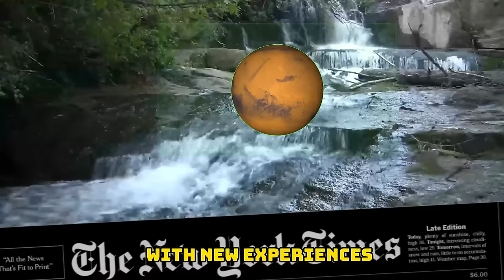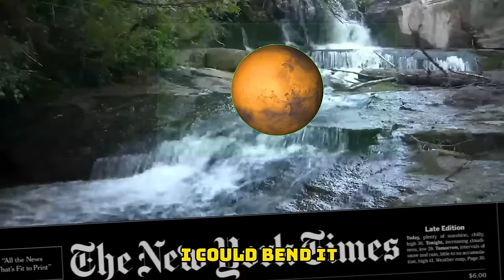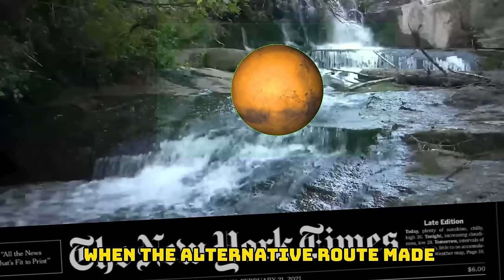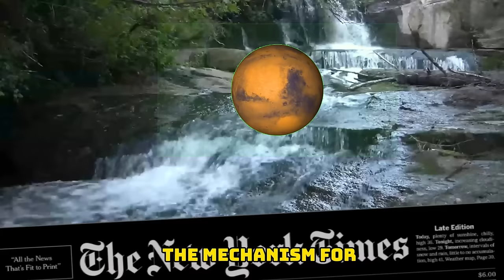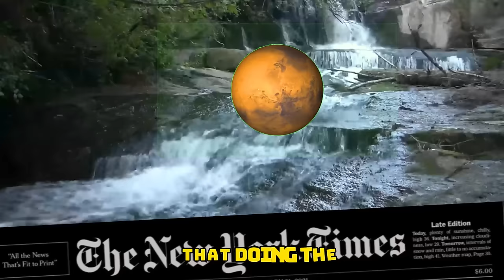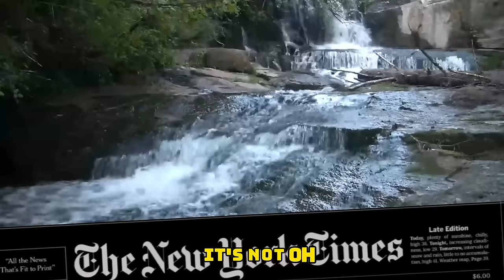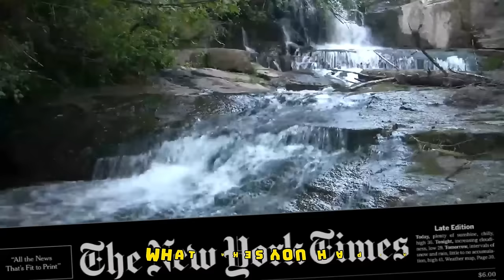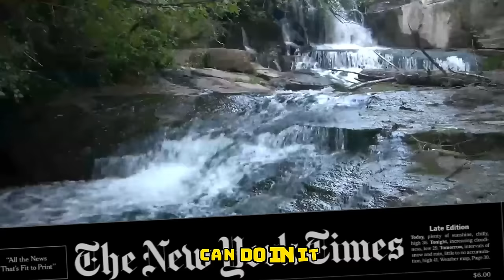Prioritize Your Personal Growth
personal growth
personal growth and development
personal growth and professional development
personal growth motivation
personal growth podcast
personal growth model in literature
personal growth blog
personal growth animation
personal growth ted talk
personal growth model
personal growth model in teaching literature
personal growth plan
personal growth songs
personal growth by john maxwell
prioritize your life
prioritize yourself motivation
prioritize yourself in a relationship
prioritize your mental health
prioritize yourself subliminal
prioritize your peace
prioritize your priorities
prioritize your health
prioritize yourself gabor mate
prioritize your wife
prioritize your time
prioritize yourself affirmations
prioritize your life pronounced dead for 20 minutes
prioritize your spouse
priorities in life
priorities in life video
setting priorities in life
set your priorities in life
what are your priorities in life bilal assad
how to decide priorities in life
how to make priorities in life
man priorities in life
5 priorities in life
how to change priorities in life
top priorities in life
importance of priorities in life
my priorities in life
marcus aurelius
stoic podcast
stoic pronunciation
stoic person
stoic persistence
stoic principles to live by
stoic poems
stoic payday 2
stoic philosophers
stoic philosophy quotes
stoic people

al nasar
angel of death
elastic heart
jacksucksatgeography
lub lub sound of heart
ravindra jadeja wife
science gadgets
singing in the rain full movie
motivational quotes
motivation
philosophy
elastic heart
quotes
motivation sound
motivational shorts
zitate
mr bean full movie
imparator
motivation shorts
angel of death
into the wild full movie
keuschheitsgürtel
citati

elastic heart
motivational quotes
motivation
motivation sound
philosophy
quotes
zitate
motivational shorts
kabristan
jacksucksatgeography
angel of death
imparator
motivation shorts
movie quotes
keuschheitsgürtel
motivational movie full movie
cimetière
citati
citation
mezarlık
імператори
فلسفه
angel of death movie
believer
burnt movie
cemitério
chinese history
chinês
citar
citation motivation
evolution of china
full motivazione
idézetek
is mr bean dead
mcdonalds vs jollibee
motivasyon shorts
motivation citation
motivation quotes
mr bean death
shorts motivation
singing in the rain
slime
stupid laws
zitate motivation
المقبره
مقبره
मोटिवेशनल